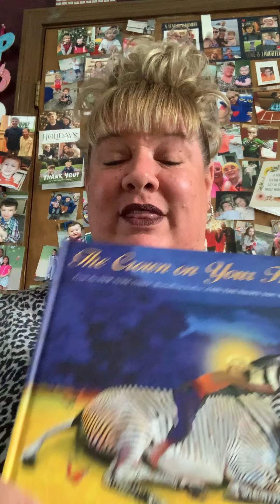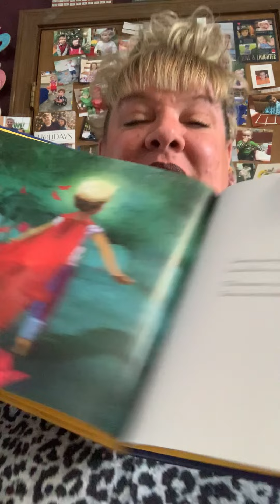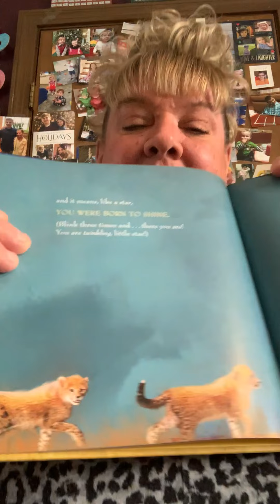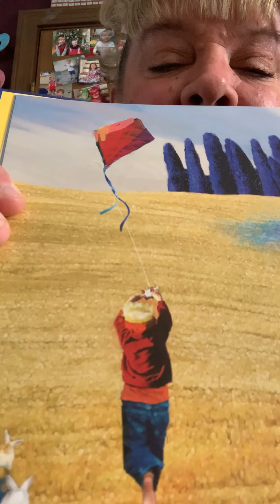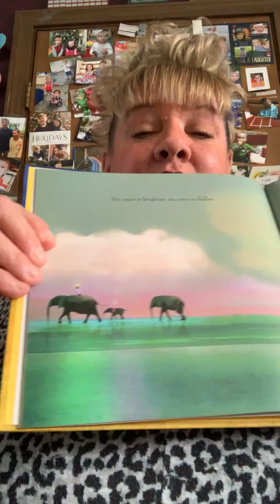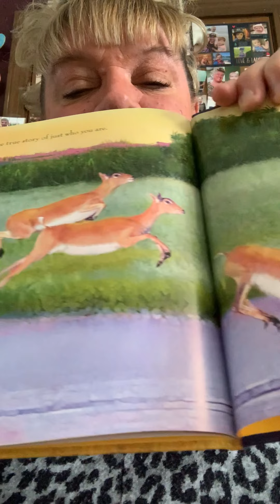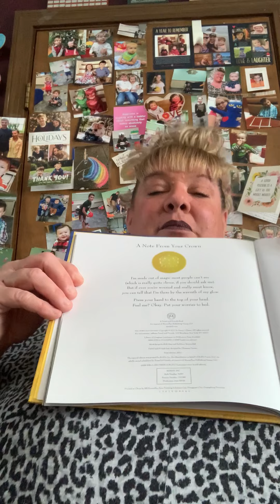Storytime with Miss Gen, February 21, 2021, "The Crown on Your Head" by Nancy Tillman